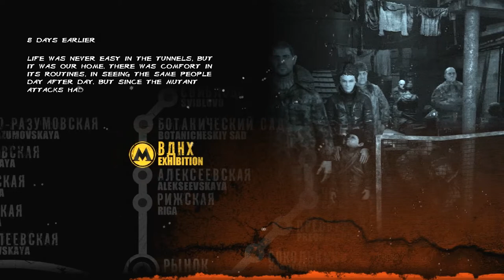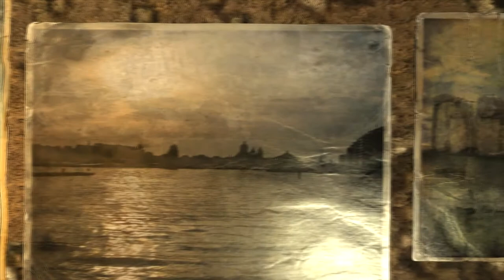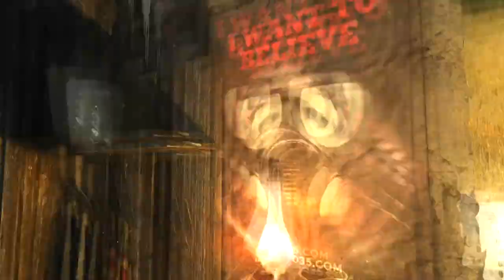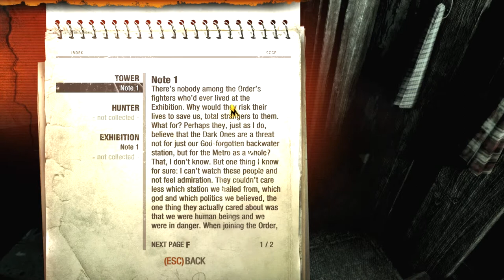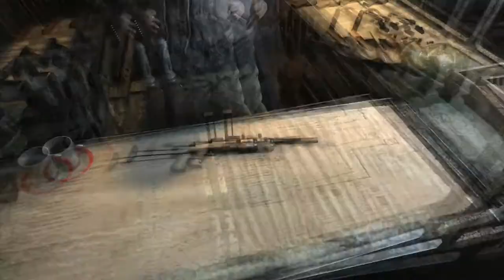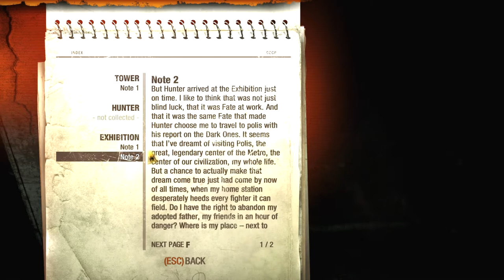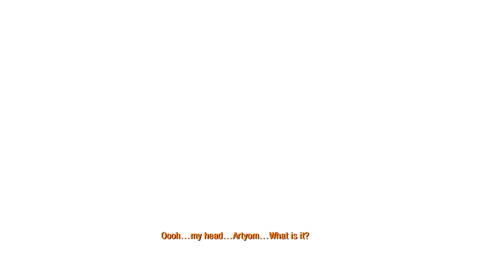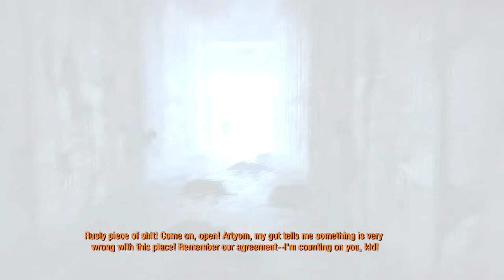Lets Play - Metro 2033 Redux - Ranger Hardcore ( blind ) Part 01 - The beginning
Hi.

This is my first Lets Play ever. I have both Metro games but never played them so I thought I give it a shot